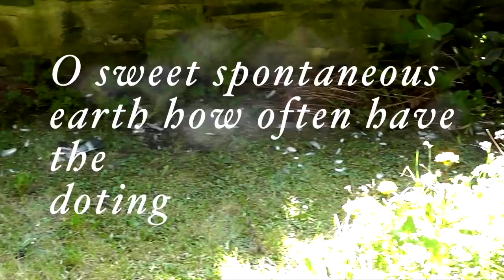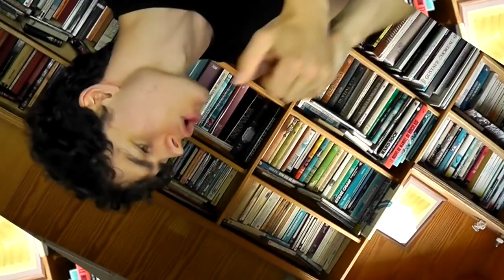Julio Cortázar Hopscotch - Reupload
(Original Upload Date) Published on May 3, 2019
(Original Description)
lyrics:

The screen door slams, Mary's dress waves
Like a vision she dances across the porch as the radio plays
Roy Orbison singing for the lonely
Hey, that's me and I want you only
Don't turn me home again, I just can't face myself alone again
Don't run back inside, darling, you know just what I'm here for
So you're scared and you're thinking that maybe we ain't that young anymore
Show a little faith, there's magic in the night
You ain't a beauty but, hey, you're alright
Oh, and that's alright with me
You can hide 'neath your covers and study your pain
Make crosses from your lovers, throw roses in the rain
Waste your summer praying in vain
For a savior to rise from these streets
Well now, I ain't no hero, that's understood
All the redemption I can offer, girl, is beneath this dirty hood
With a chance to make it good somehow
Hey, what else can we do now?
Except roll down the window and let the wind blow back your hair
Well, the night's busting open, these two lanes will take us anywhere
We got one last chance to make it real
To trade in these wings on some wheels
Climb in back, heaven's waiting on down the tracks
Oh oh, come take my hand
We're riding out tonight to case the promised land
Oh oh oh oh, Thunder Road
Oh, Thunder Road, oh, Thunder Road
Lying out there like a killer in the sun
Hey, I know it's late, we can make it if we run
Sit tight, take hold, Thunder Road
Well, I got this guitar and I learned how to make it talk
And my car's out back if you're ready to take that long walk
From your front porch to my front seat
The door's open but the ride ain't free
And I know you're lonely for words that I ain't spoken
But tonight we'll be free, all the promises'll be broken
There were ghosts in the eyes of all the boys you sent away
They haunt this dusty beach road in the skeleton frames of burned-out Chevrolets
They scream your name at night in the street
Your graduation gown lies in rags at their feet
And in the lonely cool before dawn
You hear their engines rolling on
But when you get to the porch, they're gone on the wind
So Mary, climb in
It's a town full of losers, I'm pulling out of here to win

[reupload due to typo wooooooooooooopsie]